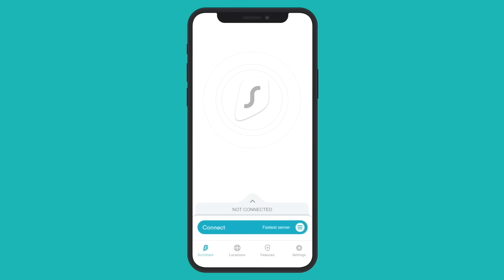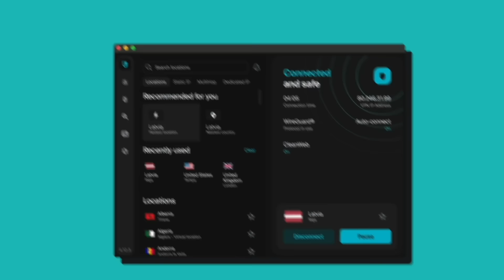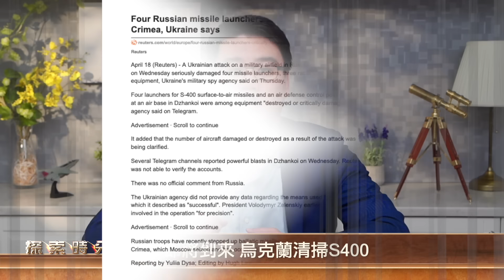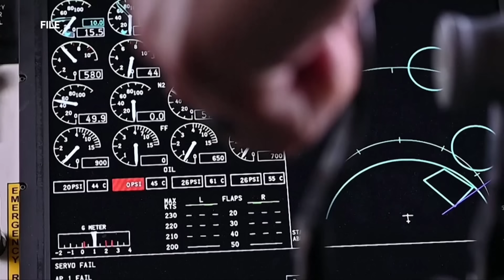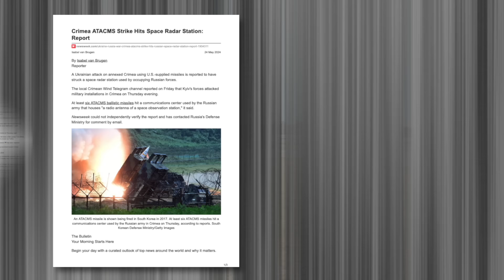烏克蘭為什麼頻繁使用ATACMS打擊俄羅斯S400？F16戰鬥機即將抵達戰！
近日，烏克蘭頻繁使用ATACMS陸軍戰術飛彈攻擊俄羅斯S400防空陣地，這其實是在為F16戰鬥機的到來做準備。

今日，首批F16戰鬥機飛行員已經從美國畢業，M16戰鬥機即將抵達烏克蘭戰場，又會帶來什麼改變呢？